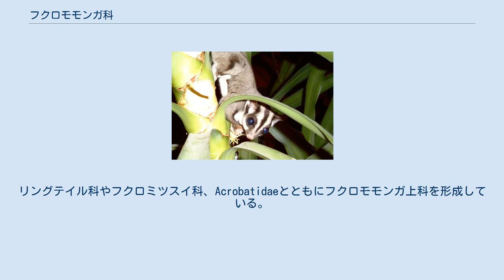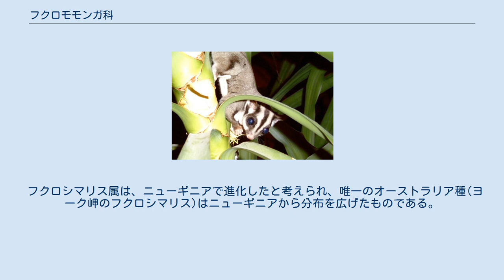フクロモモンガ科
フクロモモンガ科（Petauridae）は、哺乳綱双前歯目に属する科の1つ。
リングテイル科やフクロミツスイ科、Acrobatidaeとともにフクロモモンガ上科を形成している。
 インドネシア（ニューギニア島）、オーストラリア、パプアニューギニア（ニューギニア島） 非常に大きく下部の前部門歯および4咬頭性大臼歯がある。
 フクロモモンガ属は雑食で、樹液や果汁を好物としているが、補給する食性はバラエティーに富んでいる。
フクロモモンガ属はオーストラリアの開かれた森林の中で進化したと見られ、飛膜は不完全な林冠（途切れた樹木間）や、小さな雨林などの場で機動性を発揮する。
しかし現在ニューギニアや、近隣の多くの小島に生息する。
生物学的には別系統にあるムササビとの外観上の類似性は、収斂進化によるものである。
 フクロシマリス属は、ニューギニアで進化したと考えられ、唯一のオーストラリア種(ヨーク岬のフクロシマリス)はニューギニアから分布を広げたものである。
この属は昆虫捕食者であり、昆虫を捕らえるための特性を有している。
踵のような構造をした手首で、昆虫の幼虫の居る木を叩く。
そして彼らは掘り進み、捕獲用の第4指を使ってそれらを得る。
 フクロシマリス属　Dactylopsila フクロモモンガダマシ属　Gymnobelideus フクロモモンガ属　Petaurus